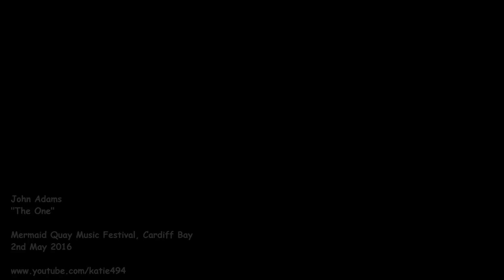John Adams @ Mermaid Quay Music Festival ~ 02/05/2016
John Adams

Mermaid Quay Music Festival, Cardiff Bay
02/05/2016